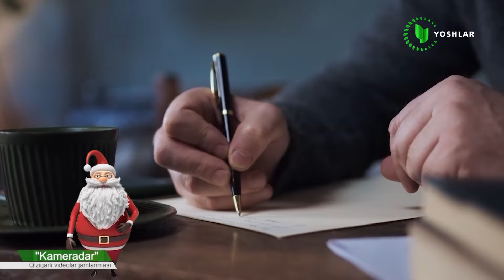СИЗНИ КУЛДИРАДИГАН ВИДЕОЛАР | ЭНГ ЗЎР ВИДЕОЛАР ТЎПЛАМИ | КАМЕРАДАР КЎРСАТУВИ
КЎРИНГ, КУЛИНГ ВА ЗАВҚ ОЛИНГ.

ЭНГ ҚИЗИҚАРЛИ ВИДЕОЛАР ТЎПЛАМИНИ ТОМОША ҚИЛИНГ.